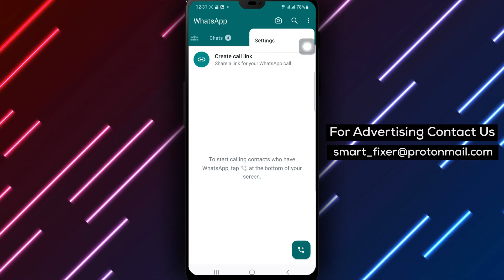How To Turn On Vibrate In WhatsApp Calls - Full Guide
Want to turn on vibrate in WhatsApp calls on your Android device? Our full guide will show you how in just a few simple steps.

1. Open WhatsApp on your Android device.
2. Tap the three dot icon at the top right of the screen.
3. Select Settings from the drop-down menu.
4. Tap Notifications.
5. Under Calls, tap Vibrate.
6. Select (Default, Short, or Long) to turn on vibrate during WhatsApp calls.

That's it! You've successfully turned on vibrate in WhatsApp calls on your Android device.